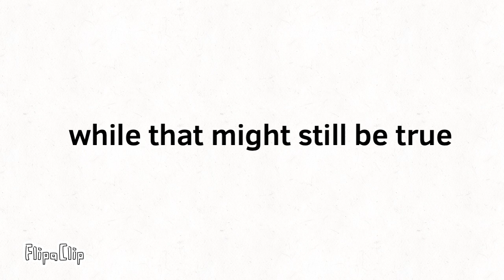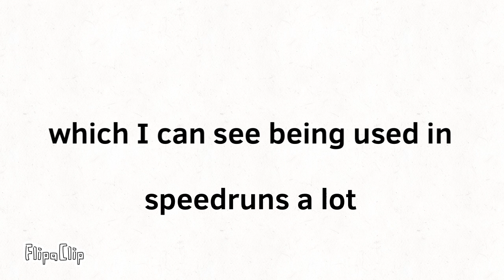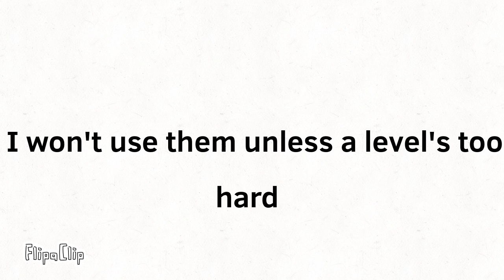Mario bros wonder direct review